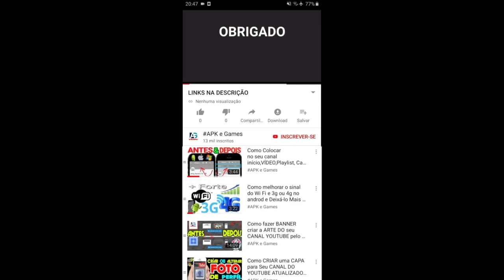Wendy Cup Mario Kart Tour Doctor Tour Gameplay